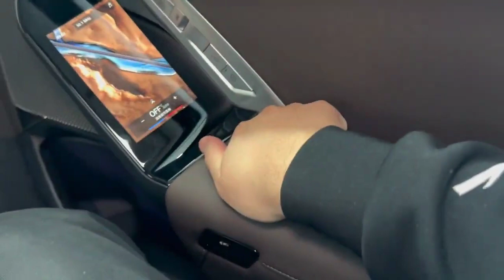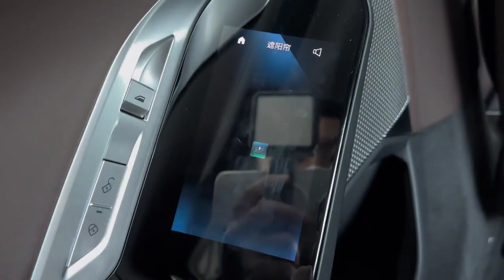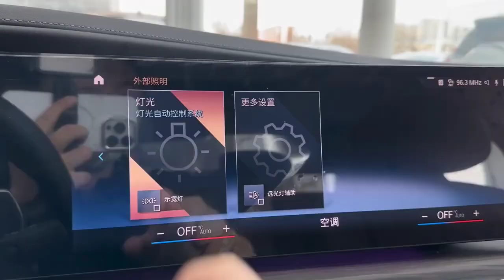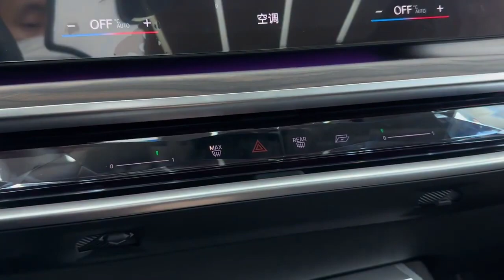2024 BMW 7 series car sporty look and cool features best luxurious car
BMW 7 SERIES CAR
One of the best luxurious car
BMW sport car
Best luxurious car in the world and very luxury features 😍😍😍😍😍😍😍😍😍😍😍😍😍2024 best car